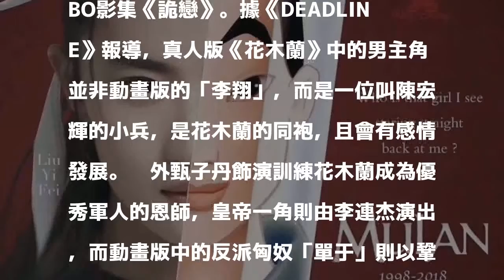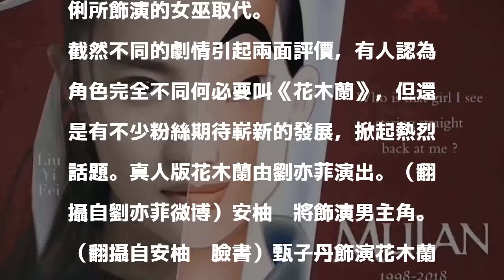不跟李翔談戀愛！真人版《花木蘭》男主角是他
〔記者吳孟倫／台北報導〕1998年推出的迪士尼動畫《花木蘭》受到全球觀眾喜愛，真人版也即將開拍，女主角「花木蘭」確定由中國女星劉亦菲演出，男主角則由紐西蘭籍華裔演員安柚鑫出線。

發表評論評論如下。